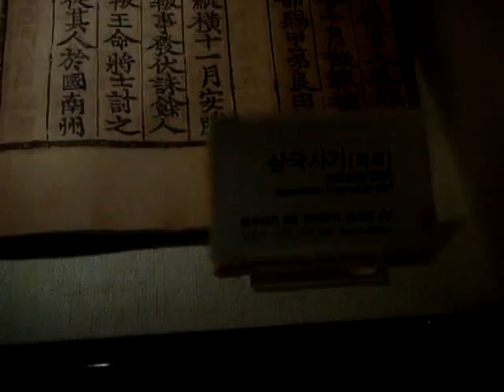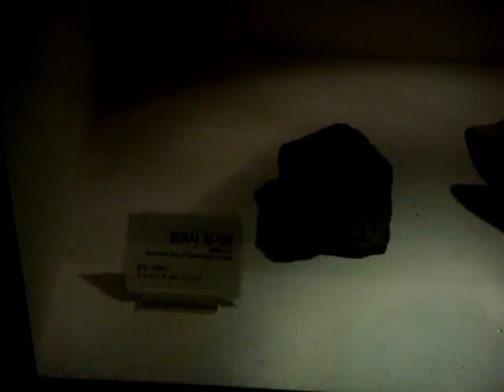Korean History Channel (Korea History.Korean History ).Jeonju History Museum ..Jeonju city . KOREA .